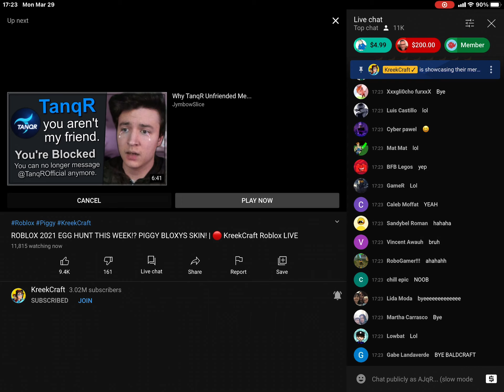KreekCraft did an infinite loop again...